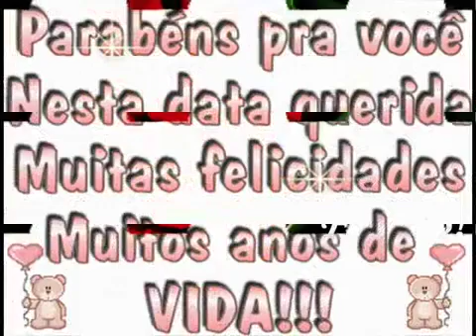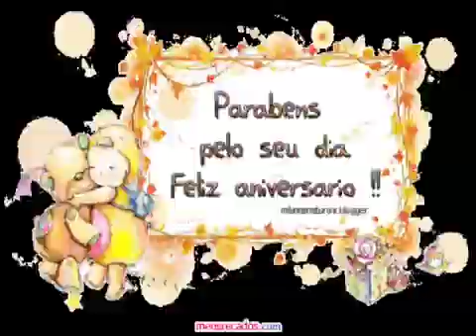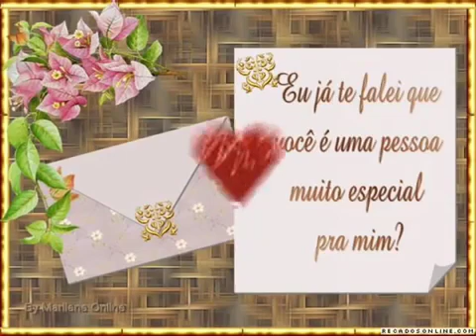RONALDO E OS BARCELLOS